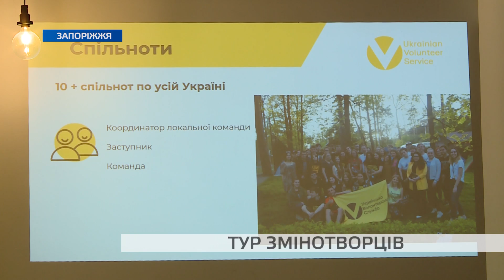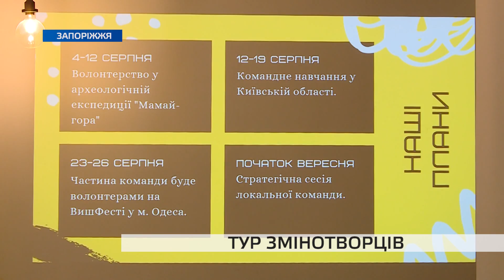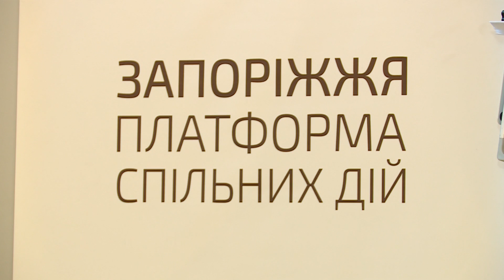В запорозькому Туристичному інформаційному центрі відбувся «Тур змінотворців»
Твори добро, бро! З цим гаслом вже два роки працює Українська волонтерська служба. Громадська організація була створена з метою впровадження позитивних змін в Україні. Її учасники запевняють, навіть одна добра справа здатна дати сильний поштовх активній молоді. У різних містах країни волонтери проводять Тур змін. Як це відбувалося  у Запоріжжі, бачили наші журналісти.